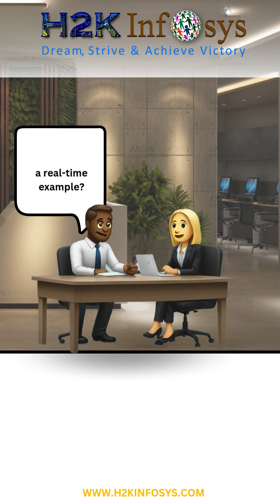What is the difference between Selenium WebDriver and Selenium Grid?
🚀 Selenium WebDriver or Selenium Grid? Which one should you use? 🤔 Let’s break it down!

✅ Selenium WebDriver is used for automating browser interactions on a single machine.
✅ Selenium Grid is used for parallel test execution on multiple machines & browsers.

📌 Real-Time Example:
Imagine you're testing a flight booking website ✈️.

With Selenium WebDriver, you test booking on one browser at a time—slow & inefficient!
With Selenium Grid, you test the same feature on Chrome, Firefox, and Edge simultaneously—🚀 3x faster execution!
🛠️ Key Differences:
🔹 WebDriver → Single machine, one browser at a time
🔹 Grid → Multiple machines, parallel execution

💡 Want to scale test automation? Use Selenium Grid! 🚀